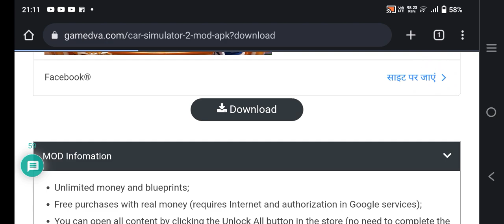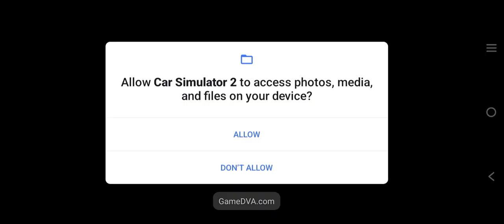I found the unlimited money mod for cars simulator 2 version 1.45.3